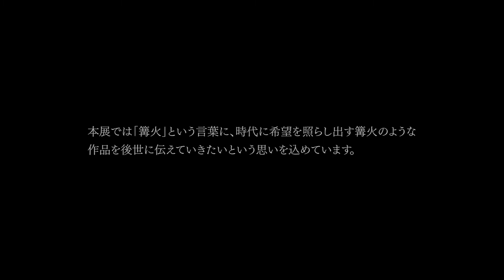21世紀アートボーダレス展 篝火 KAGARIBI【会場風景】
会場の様子をまとめたスライドショーです。

21世紀アートボーダレス展 篝火 KAGARIBI
主催：21世紀アート ボーダレス展実行委員会
総合プロデュース：株式会社 New York Art

国立新美術館　展示室1A・1B
2021年11月25日（木）〜12月4日（土）
休館日：11月30日㊋